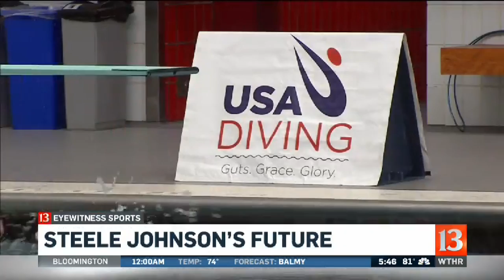Steele Johnson's future